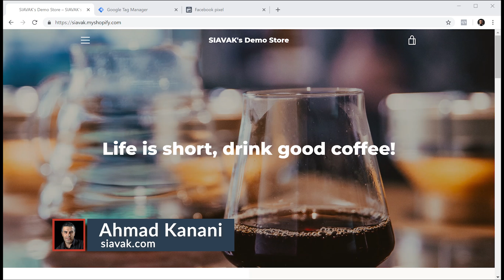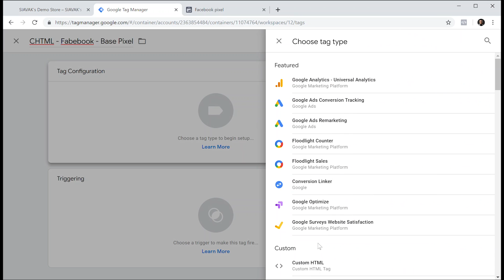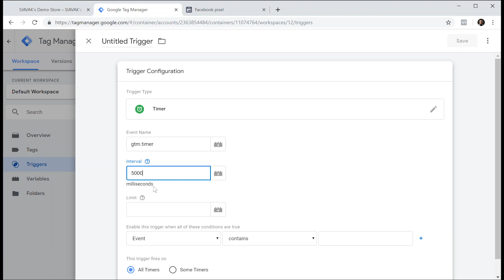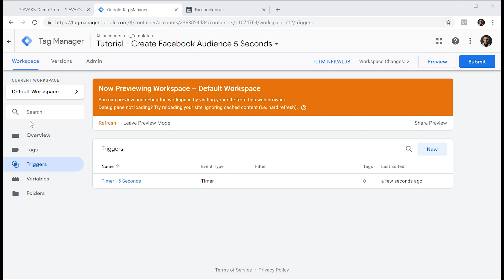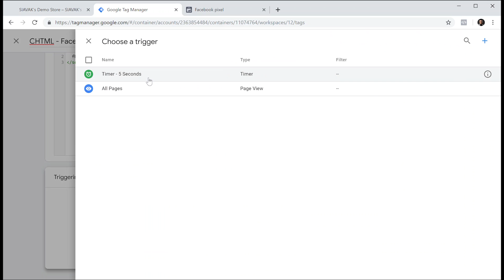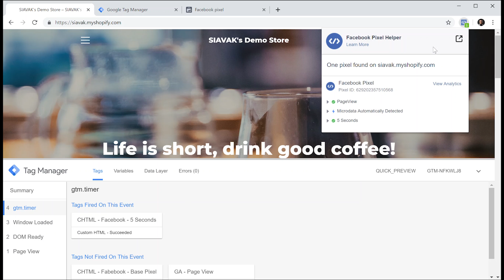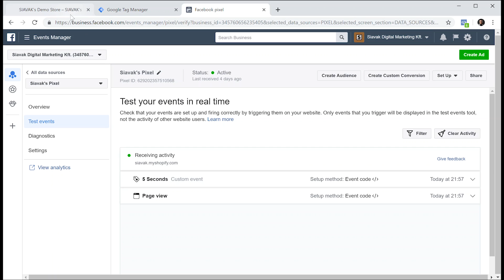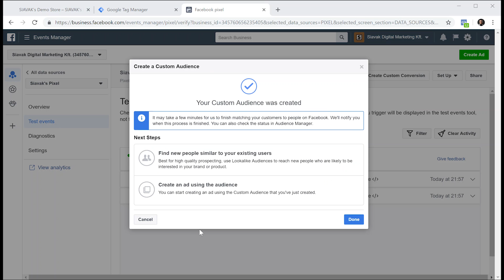Delay Meta Facebook Pixel with Google Tag Manager (feat. Ahmad Kanani)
Delaying the Meta Facebook Pixel from firing when the user enters the website will have the effect of filtering out any user who isn’t really interested in what you have to offer. We can implement such a delay with the help of Google Tag Manager. In this video we’re going to find out how.

OUTLINE:
00:00 - Intro
1:24 - Creating Your Base Facebook Tag
3:02 - Creating Facebook Event that Fires 5 Seconds After Page Load
7:40 - Setting Tag Firing Priority
8:33 - Creating Facebook Audience in Meta Facebook Pixel Interface